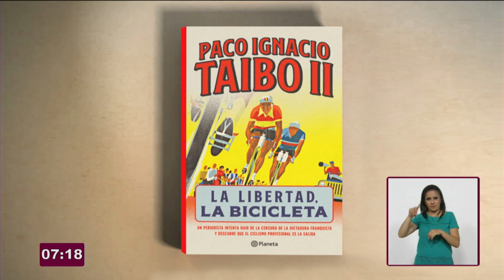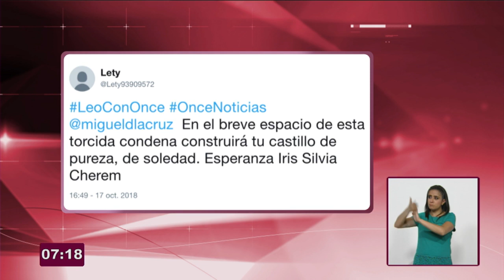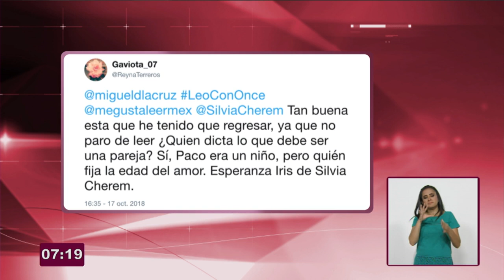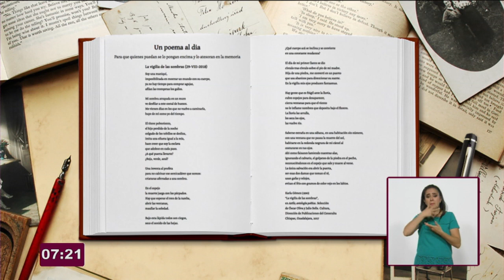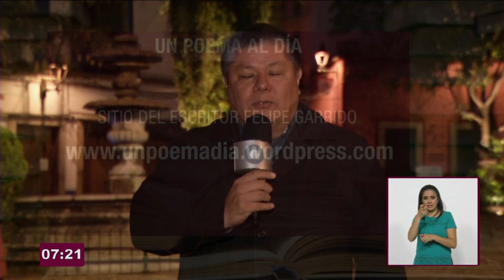Movido fin de semana en el Festival Cervantino Once Noticias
Cobertura matutina del 22 de octubre de 2018 sobre la edición XLVI del Festival Internacional Cervantino